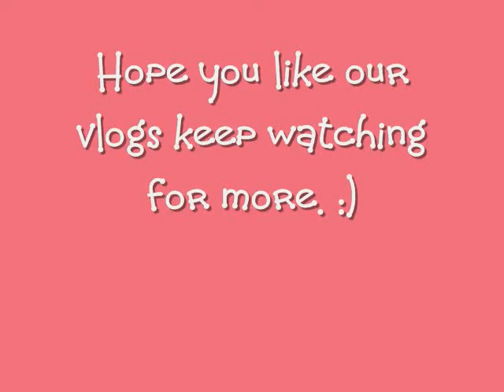Welcome To Courtney and Ashley Vlog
A view of some of our vlogs.